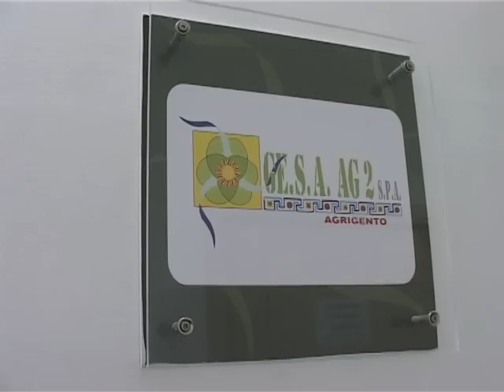SICILIA TV FAVARA - Ripresa la raccolta dei rifiuti. Lavoratori tutti precettati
SICILIA TV FAVARA -